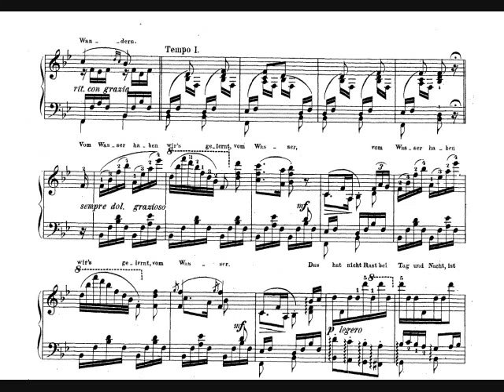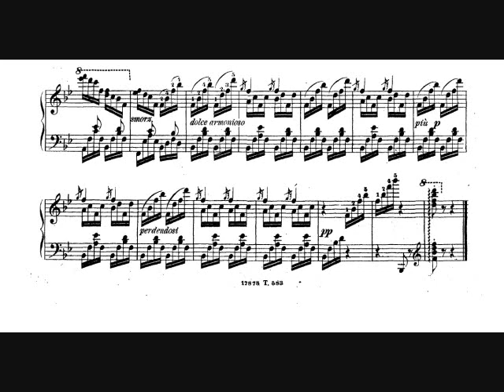Schubert-Liszt: Das Wandern, S565 no. 1 舒伯特／李斯特: 流浪